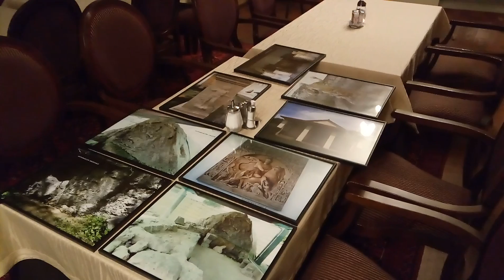HOTEL MITRA PTUJ ¤ (20)18_AVG_30